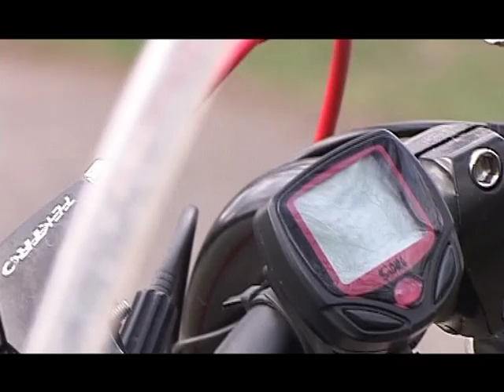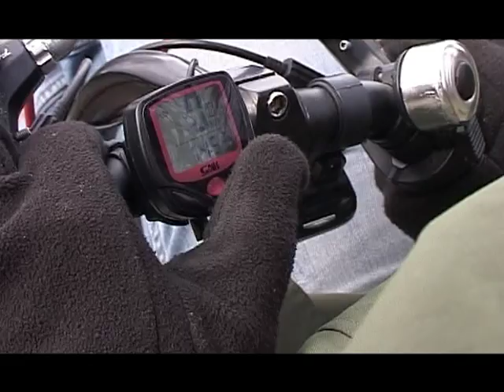Лежипед/ Lezhiped -recumbent bicycle in Skopje, Macedonia (English captions)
TV show "People and places" Guest: Sergej Gegaj
Production:TV Telma 2013
Author: Jordan Dukov
Camera: Jane Markovski
Montage: Snezana Mladenovska Angelkov